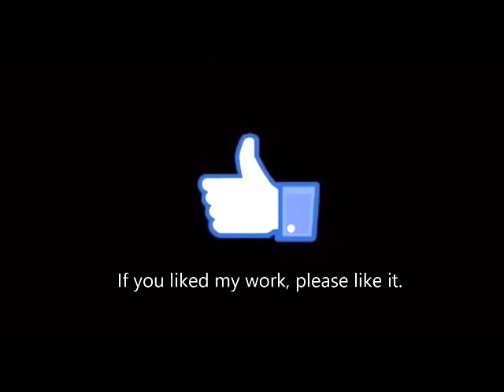How to Draw CAPTAIN AMERICA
How to Draw CAPTAIN AMERICA. Channel for teenagers and fans of drawing and painting sketches, animals, people, superheroes, warriors, dragons, fantasy.

How to Draw a Car Step by Step with a pencil and a black ball pen